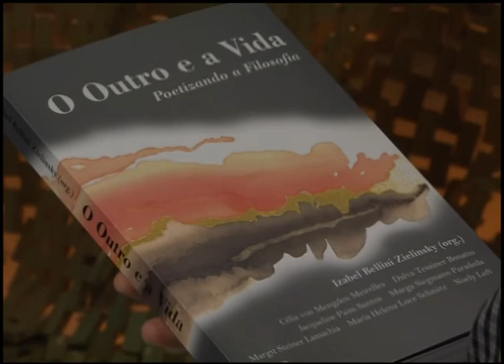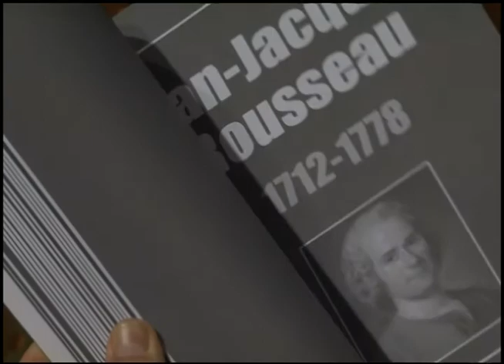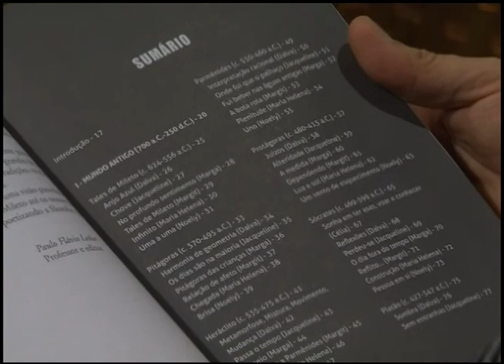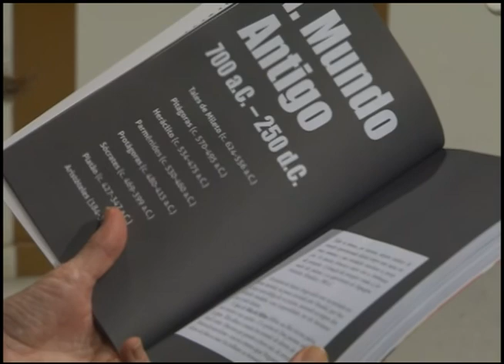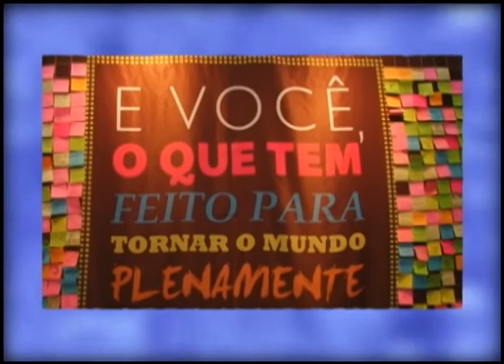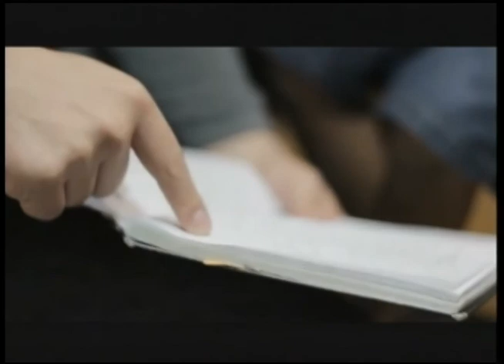Estação Cultura | TVE 11 de novembro de 2014